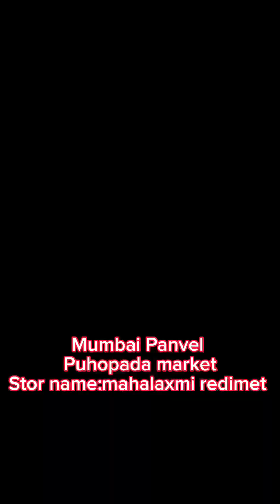Ye kya 👆hai mamu😲 mujhe Lena hai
Hello guys kaise hai aplog ummid karta hu thik hi honge ye mero new video hai video ko pura dekho aor comment me batao kaisa laga aplogo ko thank you so much watch my video love you all.